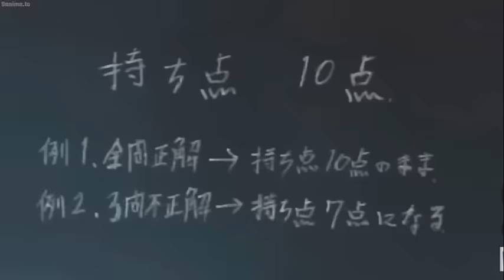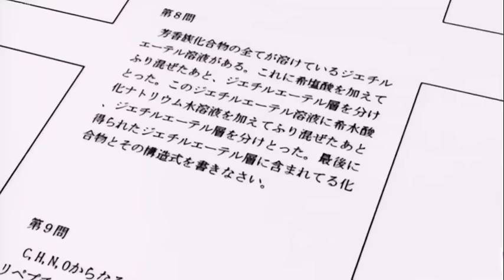naruto chunin exams part 1 eng dub